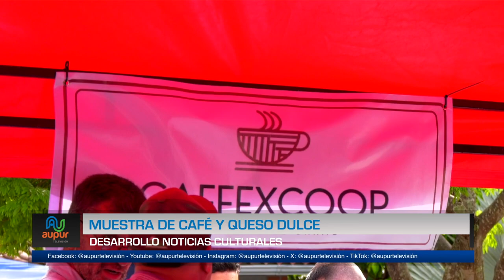Muestra de café y queso dulce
Muchas marcas que tienen diversas historias; desde mujeres campesinas que salen adelante hasta emprendimientos familiares pudieron visibilizarse en una muestra de café y queso dulce que propios y visitantes pudieron disfrutar